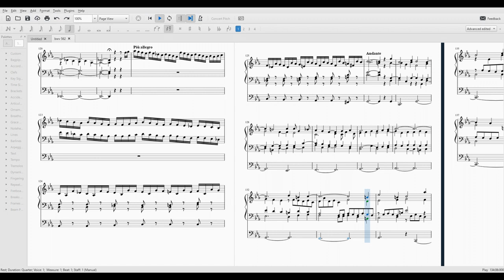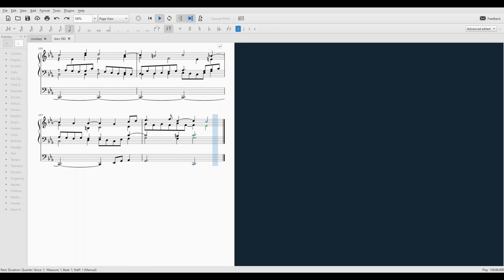bwv 562 fugue completion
fantasia not included